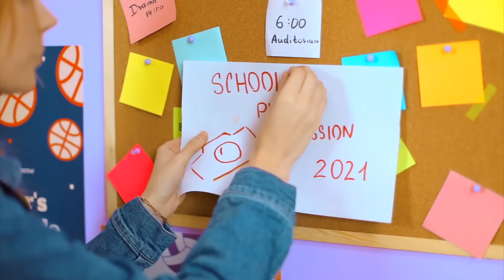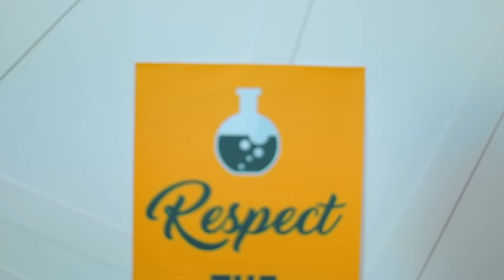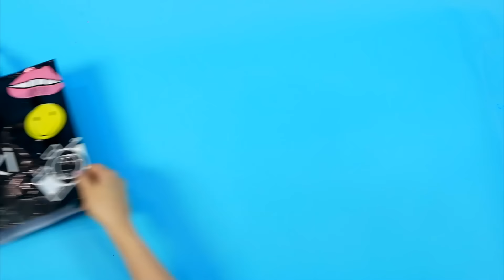OUTFIT HACKS TO BECOME POPULAR AT SCHOOL! School Supplies Ideas & DIY Clothes by Mariana ZD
How To Get TRENDY in School? Simple DIY LIFE HACKS You will always be in trend! Girls Problems In Real Life. Clothes Life hacks and Outfit DIY For Girls Ideas / Back to School by Mr Degree